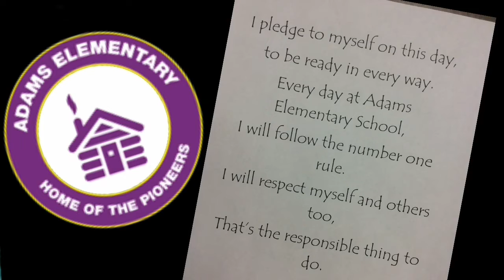My Movie 24